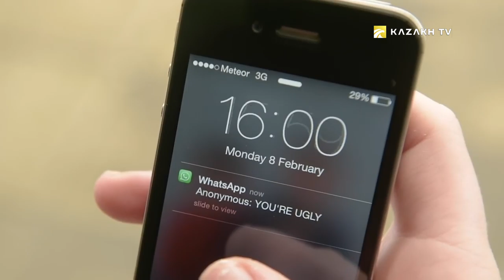IMPACTFUL | UNICEF calls for greater protection for children in Kazakhstan amid COVID-19 pandemic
The global COVID-19 crisis has led to the widespread closure of schools, disrupting the education of more than 1 billion children. The rise in domestic abuse amid lockdowns and closure of care institutions have hit the most vulnerable. 4.5 million children and adolescents in Kazakhstan have their normal routines disrupted by the closure of kindergartens, schools and universities. Lyazzat Shatayeva spoke to the representative of the UNICEF in Kazakhstan Arthur van Diesen to understand how coronavirus crisis is affecting children in the country.